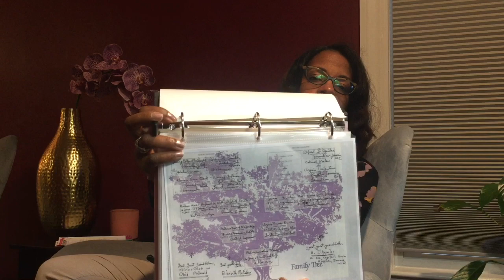Family History series #2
Second video for my new Family History series.